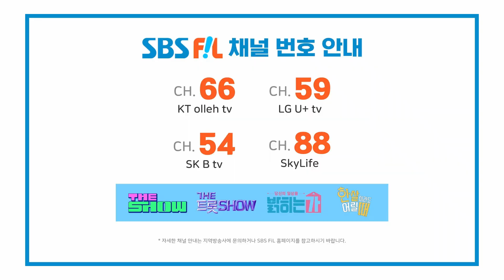2023 슈퍼모델 2조 프로필│2023 슈퍼모델 선발대회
역사와 전통을 자랑하는
'2023 슈퍼모델 선발대회'